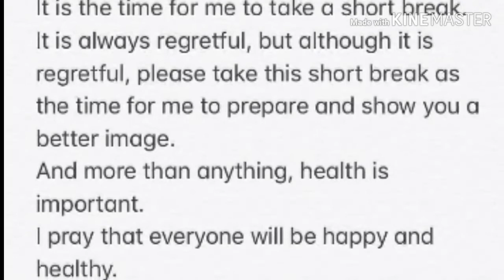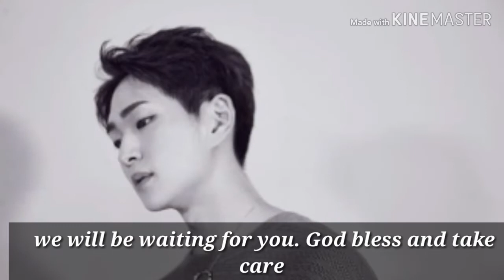SHINee Onew greet his fans for the last time before his millitary enlistment good bye onew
SHINee Onew greet his fans for the last time before his millitary enlistment goodbye onew

For more kpop news or celebrity news around the world